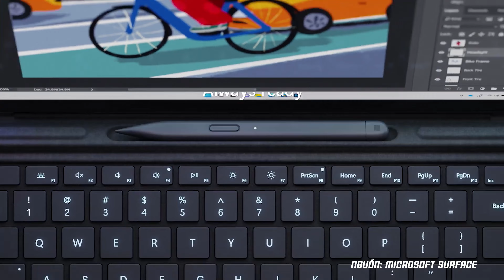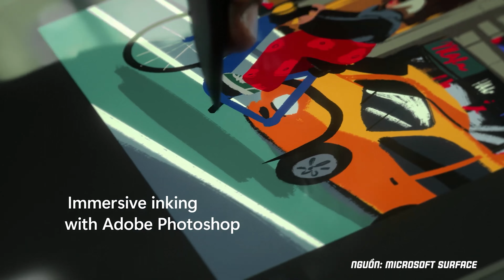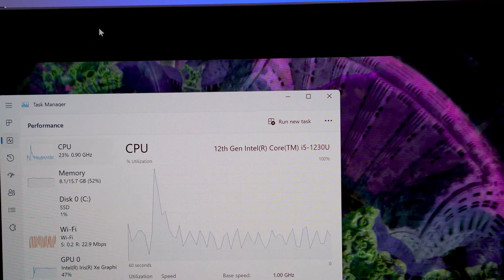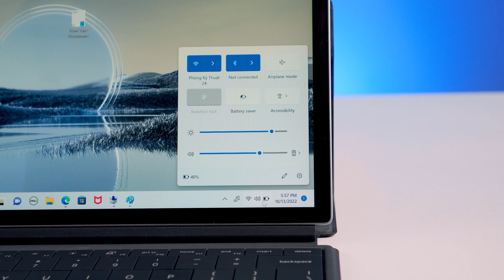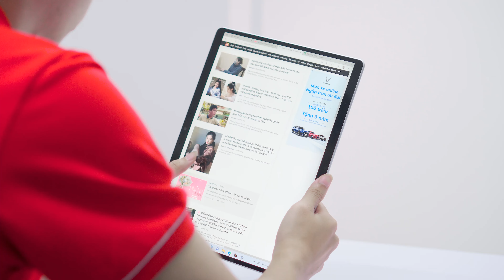Dell XPS 9315 2 in 1 và Surface Pro 9 - Out trình nhưng Đắt... | LaptopWorld